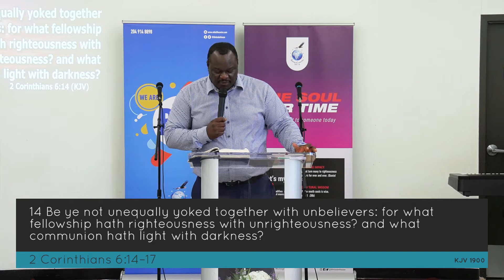The Blessed Man — Pastor Abimbola Bamidele — ATS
Resident Pastor, Pastor Abimbola Bamidele anchors the Apostolic Training School (ATS) this Sunday Morning, and teaches us about the Blessed Man in Psalms chapter 1.